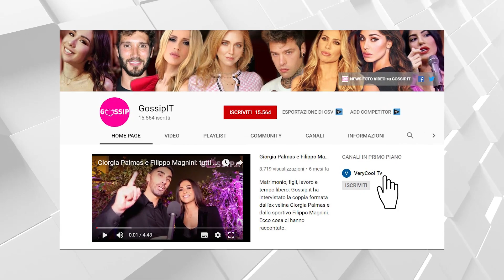Estate 2020, vip in vacanza in Italia: ecco dove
Per le vacanze 2020 i vip hanno deciso (non tutti, ma molti) di rimanere in Italia: ecco le località più gettonate dai famosi...